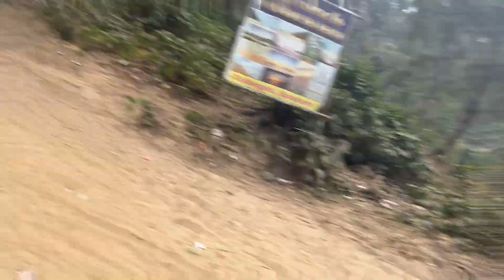ONE OF THE BEST BEACH IN BHARAT...........VLOG#96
COMMENT KARKE JARUR BATTANA KEYSA LAGA VIDEO .

MORE INFORMATION COMMENT OR DM ON INSTAGRAM .

THIS CHANNEL PROMOTED ONLY ORIGINAL CONTENT .